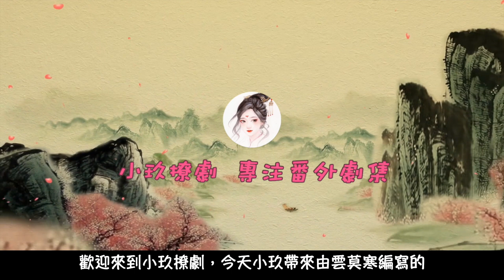《錦衣之下之盛世王妃》第49集 你是我獨一無二的